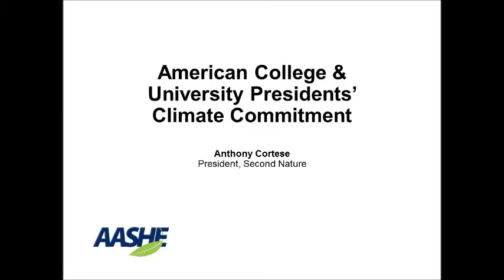AASHE 2006 - Anthony Cortese Announces Launch of ACUPCC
October 5, 2006 | At the first-ever conference of the Association for the Advancement of Sustainability in Higher Education, 12 college and university presidents agreed to become founding signatories of the American College and University Presidents' Climate Commitment. Arizona State University President Michael Crow was the founding chair. The founding members launched the ACUPCC in early December of 2006 by sending a letter to nearly 400 of their peers inviting them to join the initiative.  The mission of the ACUPCC was to accelerate progress towards climate neutrality and sustainability by empowering the higher education sector to educate students, create solutions, and provide leadership-by-example for the rest of society. ACUPCC was created with support from AASHE, Second Nature and ecoAmerica.